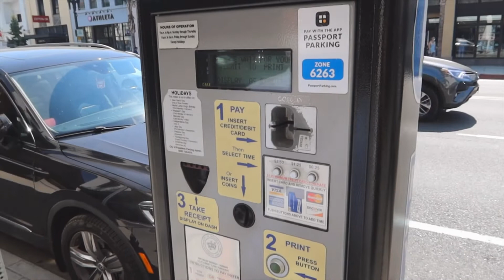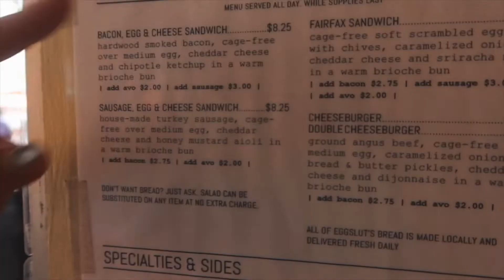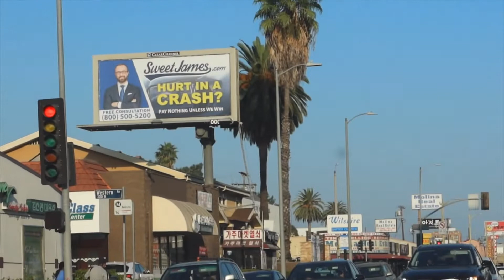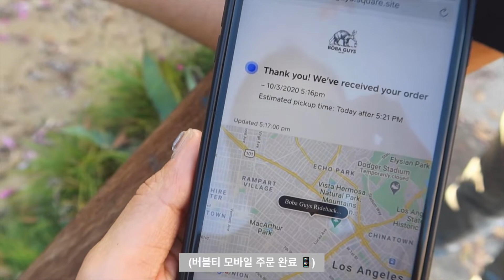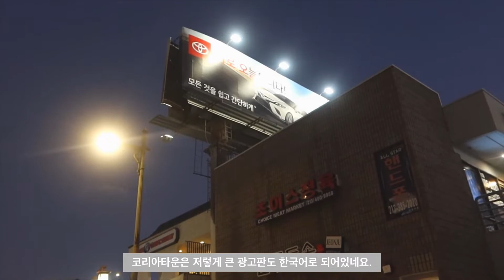What I Ate in a Day in LOS ANGELES | 엘에이 맛집 탐방. 서울 그리우면 Koreatown. 나의 새로운 최애 버블티.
I spent the day in Los Angeles in search for good food and adventure. I am definitely going back to eat all of the same things mentioned in this vlog! :) It had been too long since we last set out to do something spontaneous and go with the flow. Hope you enjoy today's vid, thanks for visiting my channel. You are appreciated!

정말 오랜만에 둘이 큰 목적 없이 놀러 나간 날.
이것 저거 먹어보고 싶었던 것들도 사 먹고, 여기 저기 구경도 하고, 긴 운전 시간도 전혀 문제가 아니었던 둘만의 소소한 시간이었어요. 얼바인 살면서 엘에이 자주 갈 것 같지만 사실 그렇게 자주 방문하지 않게 되어서 주말에 다녀오길 잘 한 것 같아요! 음식은 맛있고 남편이랑의 시간은 행복했거든요. 다음에 가면 또 같은 음식이 생각나면 어쩌죠? See you soon! :)